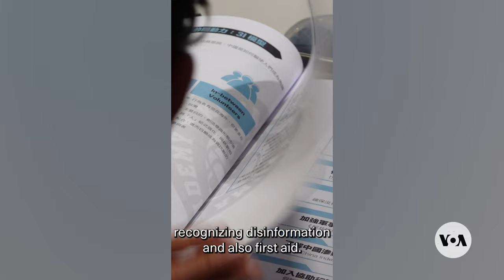People in Taiwan Take Action in Civil Defense in Case China Attacks | VOA News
A possible Chinese attempt to take over self-governing Taiwan has been a threat to the island for decades. It’s a topic among the candidates in Taiwan’s upcoming presidential election, but some residents on the island say the threat of a Chinese attack is more real than ever before and they are taking action. VOA’s Elizabeth Lee reports from Taipei, Taiwan.